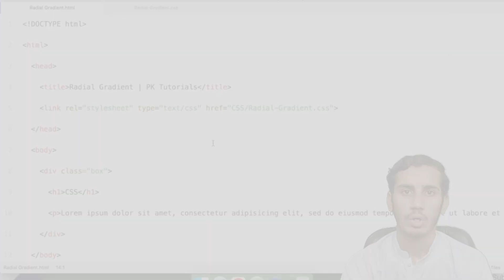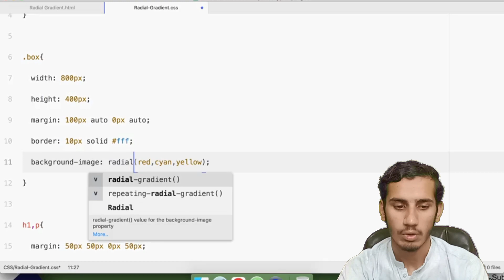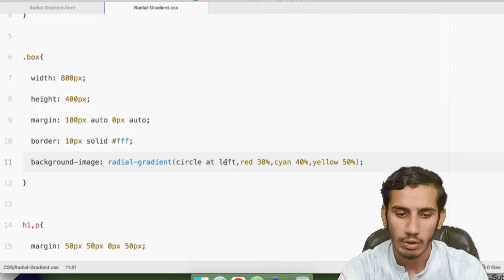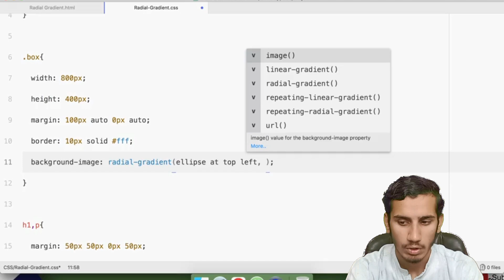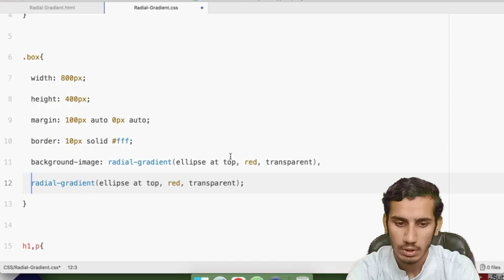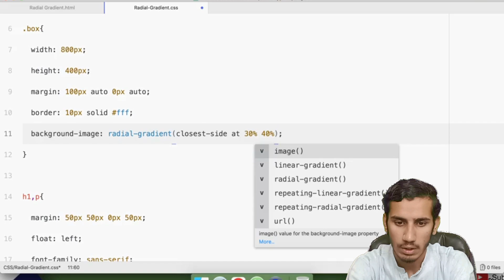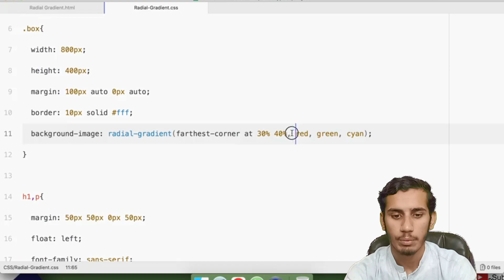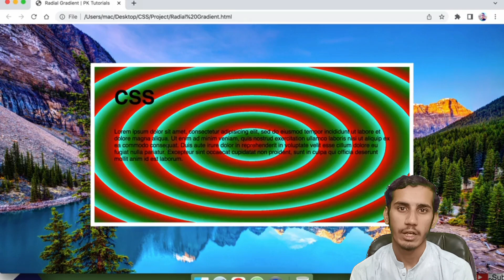Lec - 11 | Radial Gradient - CSS Course in Urdu/Hindi 2024 | PK Tutorials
Radial Gradient

☞ How to create a basic radial gradient?
☞ Can I use multiple colors in a radial gradient?
☞ How to position a radial gradient?
☞ Can I use radial gradients with transparency?
☞ Can I use radial gradients as a background for text?
☞ Are radial gradients supported in all browsers?

Lecture by M.Asad Khan